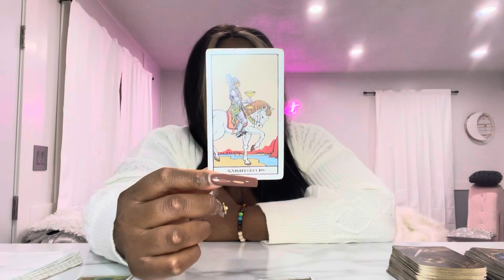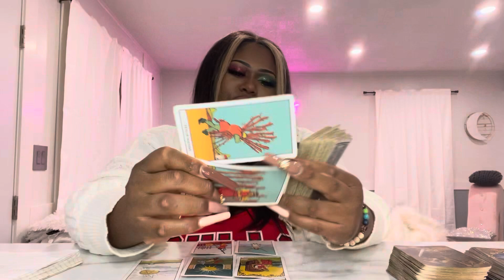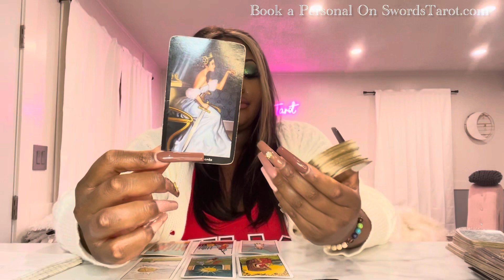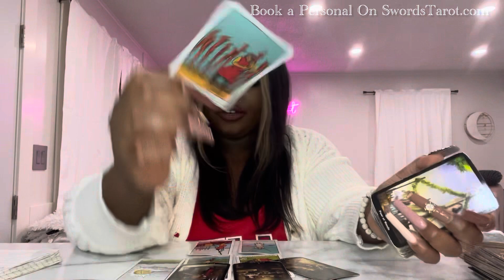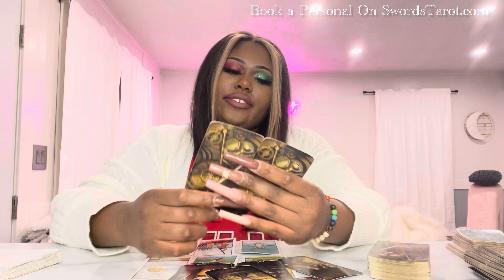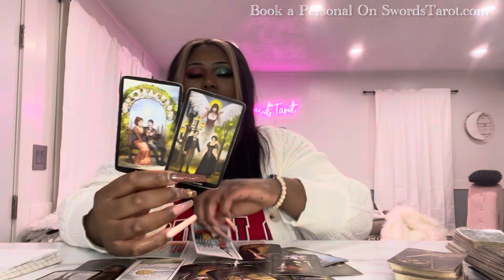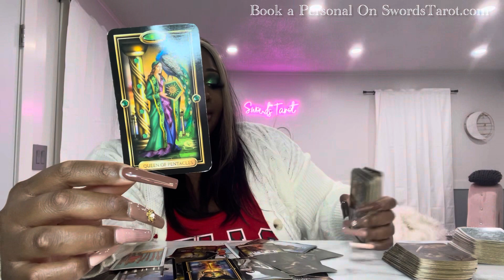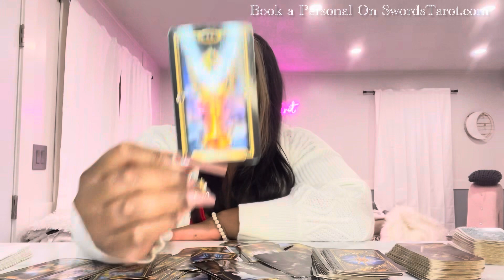AQUARIUS ♒️ TIME TO MAKE A DECISION ⏰